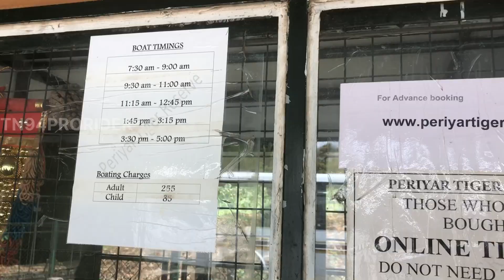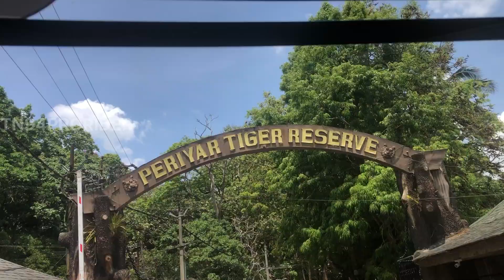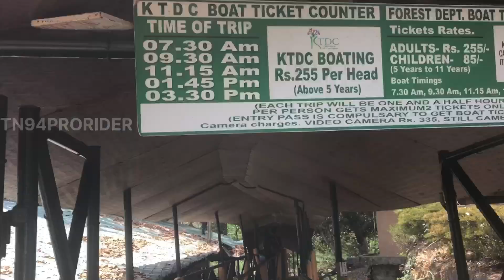கேரளா | சுற்றுலாதலங்கள் | kearala | kearala storey’s